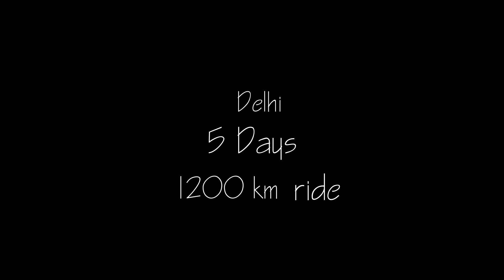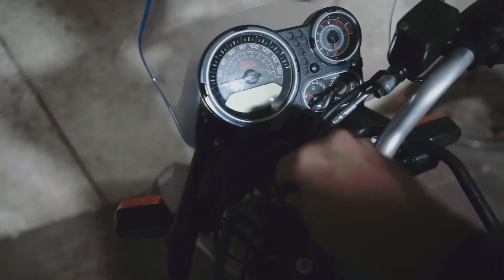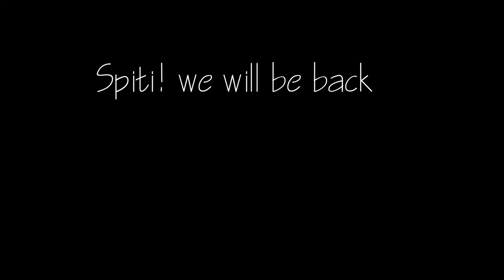Chitkul | Vlog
Chitkul is quaint village on indo tibetan border in northern range of Himalayan. Chitkul is situated in valley of baspa glacier and on the bank of Baspa river. I have been to chitkul at almost one year back on solo ride with my CBR 250R. However that time ride had been felt hectic. This time, my companions were royal enfield himalayan and my wife Neha. Riding experience of Himalayan with pillion and fully mounted luggage system having total payload of 180 KG, was  almost unbelievable for me that riding himalayan with pillion   is unimaginably comfortable. This may be due to my CBR250R Back Ground. Royal enfield himalayan has opened new horizon of touring for me.  I eagerly wish to munch miles on himalayan in our himalayan Ranges. Touchwood !!

Now coming back to chitkul, Chitkul is quaint village which is almost 600 km ride from delhi and  at elivation of 3400 meter from sea  level. Beauty of chitkul village is attracting tourist, traveller across india as well as world wide. Weather in chitkul is always cold and it is advisable to carry warm clothing. Also weather is also unpredictable at such high altitude like of Chitkul, it is advisable to carry water proof clothings. I have first hand experience of chitkul, I felt my preparation was little under prepared.
this video is gist of my ride to chitkul and kind of reminder for me that why it is necessary to take break from day to day life.
Happy travelling. Peace